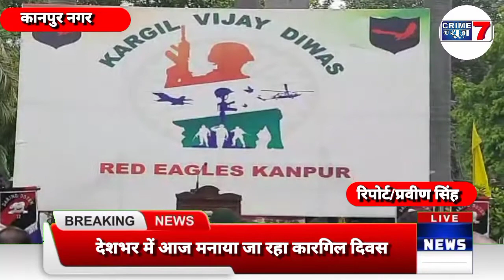Kanpur : देशभर में आज मनाया जा रहा कारगिल दिवस ।